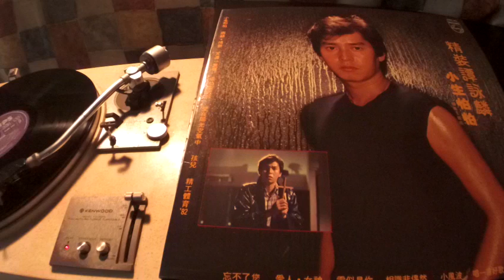譚詠麟 Alan Tam -- b3 雲似是你